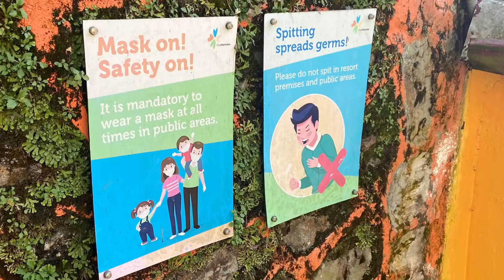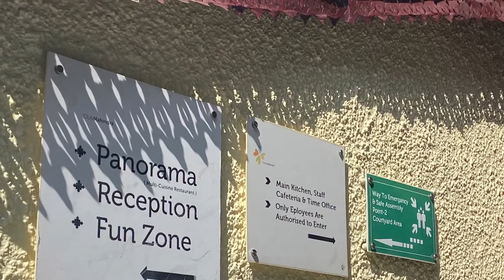Uttarakhand: Mussoorie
One of The Beautiful India’s coldest place.